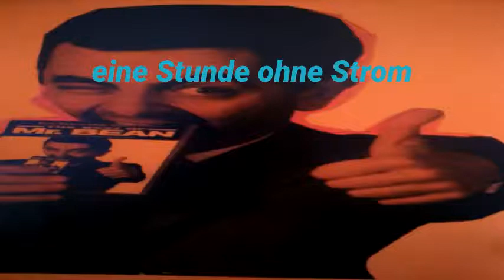Eine Stunde ohne Strom von 20:30 Uhr bis 21 Uhr dreißig Uhr und das war ein toller Samstag Abend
Ohne Strom und plötzlich musst du mir das Haus verlassen wegen Feuermeldung und sehe das Video davor UPS

Hatte eben ein Stück auf dumm das UPS.
Das war schon eine Überraschung vorhin zum einen war es stockdunkel ganz plötzlich
Stand die Feuerwehr hier vor der Tür und wir mussten sofort das Haus verlassen wegen Feuermeldung

So kommt das eine das andere trotz Strom Ausfall und der Feuermelder funktioniert er aber und wir bekamen Besuch über die Feuerwehr und sogar die Polizei

Zum Schluss stell sie sich hier raus

Es war eine Fehlermeldung und dafür mussten zwei oder drei Löschzüge vorbeiziehen und das Haus räumen und sogar die Polizei war vor Ort

Der Nachbar selbst war nicht zu Hause und mussten die Wohnung aufschließen lassen wegen Brandgefahr

Zu weit und so kann am Samstag enden

Viele Grüße